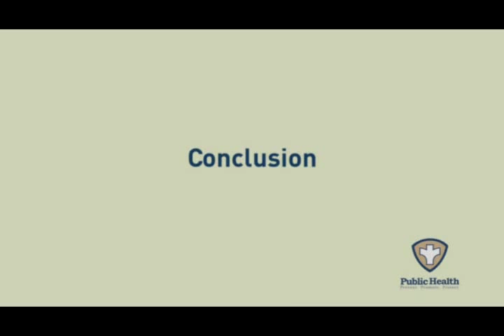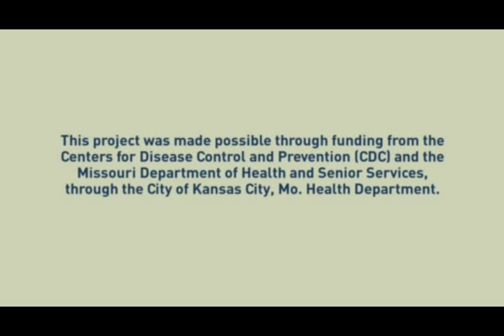Mass Prophylaxis Just-In-Time Training Video 7/7: Conclusion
This video was created in partnership between the City of Kansas City, Mo., Health Department and Fleishman-Hillard using federal pandemic flu preparedness funds. It is intended to be used during a mass prophylaxis event to train new volunteers and staff.